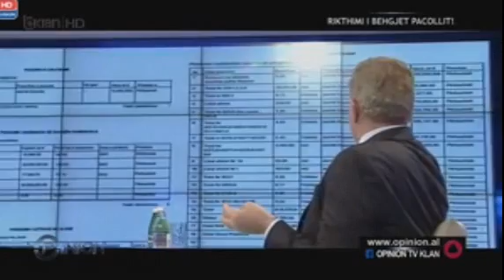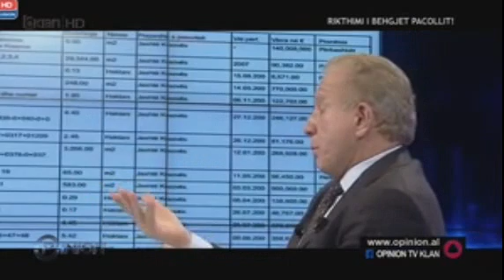PACOLLI- PER PASURINE-SA I PASUR ESHTE